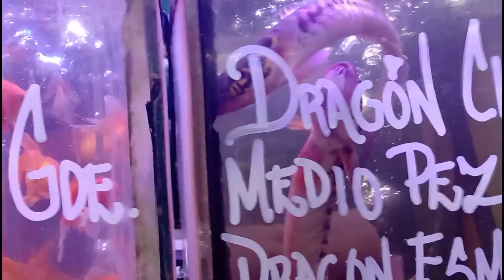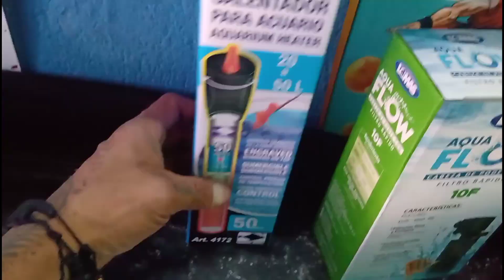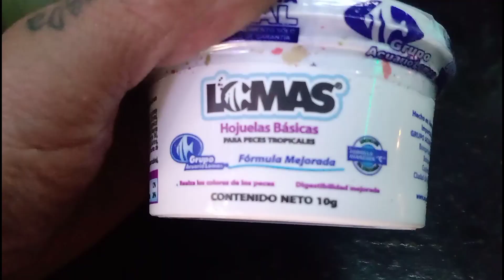las cronicas de san g (mercado de la morelos ) voy por alimento y me gasto lo de la weed😂😂😂😔